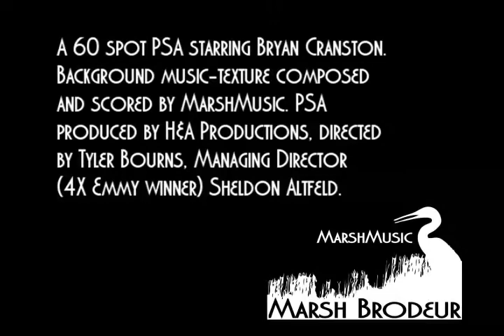Marsh Brodeur Bryan Cranston PSA 60.mp4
PSA starring Bryan Cranston. Music sound texture designed and produced by MarshMusic. PSA produced by H&A Productions, directed by Tyler Bourns, Managing Director: 4 time Emmy winner Sheldon Altfeld.